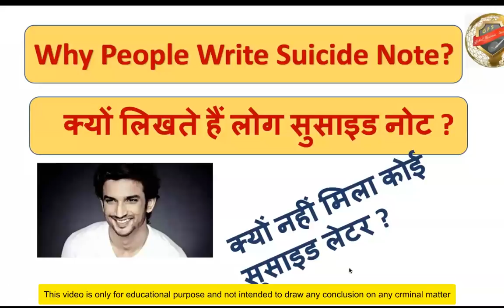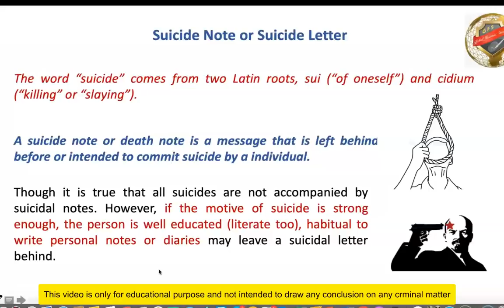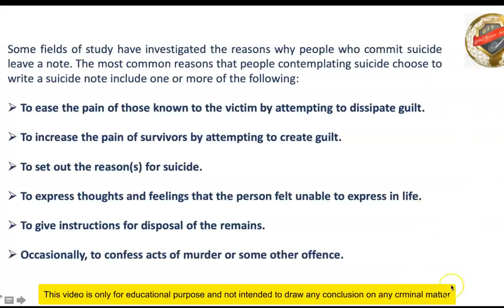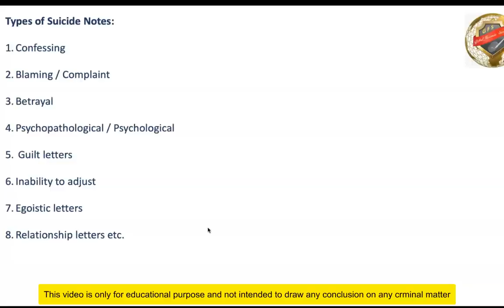Breaking | Why there is no such thing | Sushant Singh Rajput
This video is made by forensic science tutorials for the general understanding of the concept. Nothing is pertaining to any specific matter.